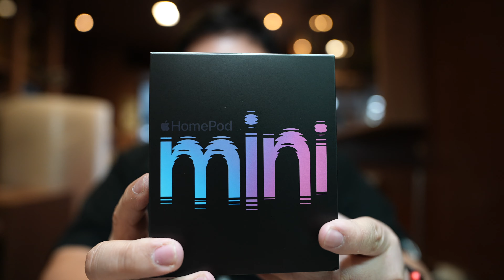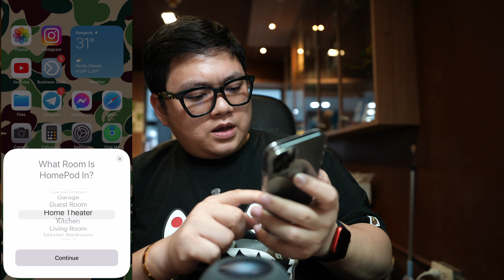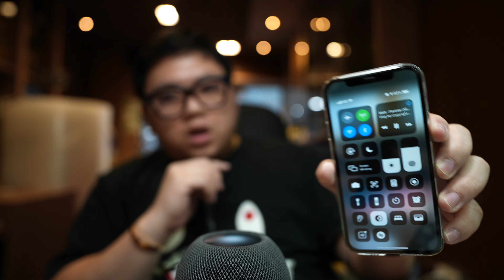Unbox  HomePod Mini สีดำ เสียงมันไม่ มินิเลย